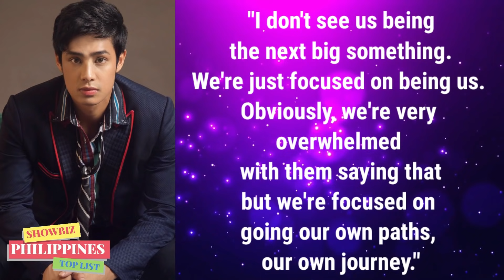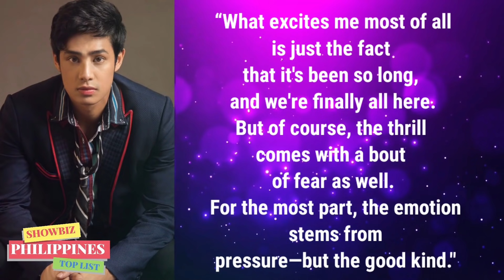KATOTOHANAN SA RELASYON at LOVE LIFE NILA Belle Mariano AT Donny Pangilinan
🎵 Track Info:

Title: Spring by Ikson
Genrea and Mood: Dance & Electronic + Calm